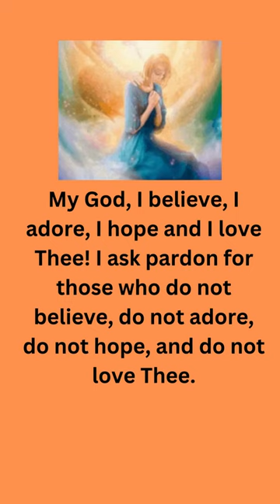Fatima Pardon Prayer by Angel of Peace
The angel who appeared to the children called himself the Angel of Peace and the Angel of Portugal. He taught them the following prayer:

My God, I believe, I adore, I hope and I love Thee! I ask pardon for those who do not believe, do not adore, do not hope, and do not love Thee.